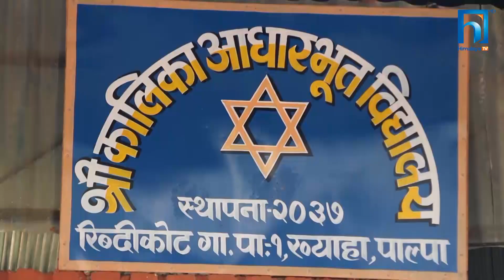स्कुलमै खाजाकाे व्यवस्था गरिदिएपछि पाल्पाका विद्यार्थी दैनिक स्कुल जादैँ | HIMALAYA KHABAR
पाल्पाकाे रिब्दीकोट गाउँपालिका–१, ख्याहाको जोगिथुमका बालवालिका विद्यालय जान मन गर्दैनथे । तर गाउँपालिकाले दिवा खाजाकाे व्यवस्था गरेपछि अवस्था फेरिएकाे छ । कुमाल समुदायका १ सय १६ घर परिवार रहेकाे बस्तीका अधिकांशले ज्याला मजदुरी गरेर जिविकाेपार्जन गर्दै आएका छन् ।